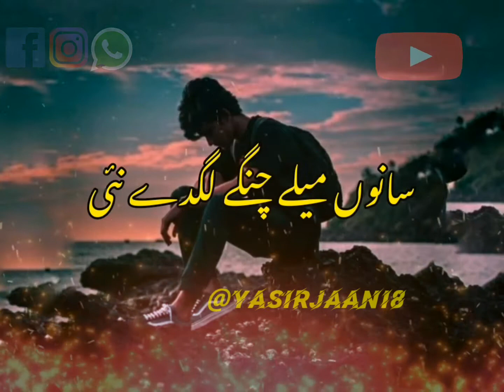Asi kaLy Aan te ki Hoya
new whatsapp stutas
my Channel